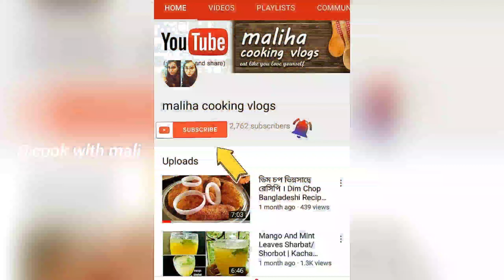Quick Evening Snacks Recipe | Crispy & Tasty Potato Snacks | Lockdown Recipes | Instant Snacks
Quick Evening Snacks Recipe | Crispy & Tasty Potato Snacks | Lockdown | Instant Snacks | New Snacks |
Quick & Easy Evening Snack Recipe |

Quick snacks | Evening snacks for kids | Healthy snacks recipe | Simple snacks recipe |
Crispy snacks only one minutes recipe| Evening tea time snacks recipe | Evening tea time snacks | Tea Time Snacks recipe | Party snacks recipe | Party appetizers | Appetizers | Roti cutlets recipe | Quick and easy Snacks
Snacks recipe to make at home | Snacks to make at home | Crispy snacks recipe | Crunchy Snacks recipe | leftover Snacks recipe | Tortilla snacks
Snacks with leftover Tortillas | Chai ke sath nashta | Evening ke nashta | Nashta recipe | Subhah ke nashta | Morning Breakfast | Quick and simple Snacks recipe
Snacks recipe in 5 minutes | Kids special snacks Kids favourite snacks recipe | Snacks | Yummy
Tasty snacks | Snacks by Arraysworld | Leftover roti snacks | Snacks by Arraysworld| Non fried snacks recipe
Less oil snacks recipe | No oil snacks recipe
Wheat flour snacks recipe | Healthy and tasty snacks recipe | Healthy snacks at home | Snacks with very less ingredients | Easy snacks | Evening snacks | Tea snacks |